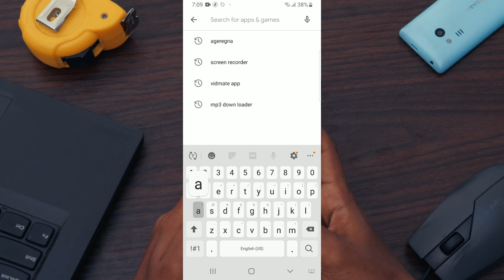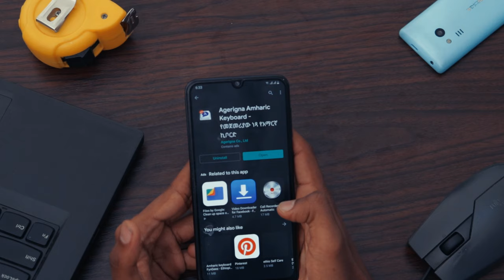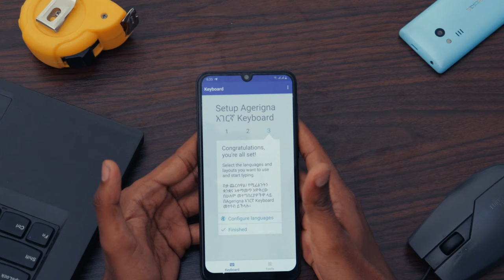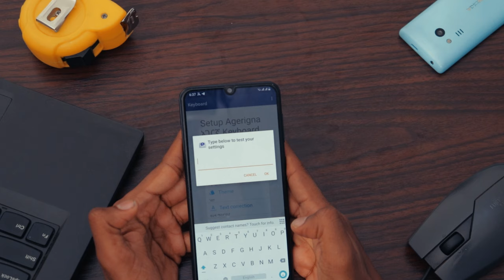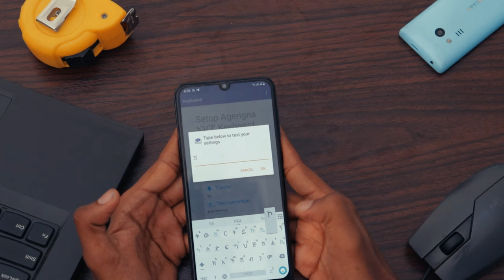በስልክ አማርኛን በተሻለ መንገድ ለመፃፍ Amharic keyboard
Ethiopian tech video on how to install and use one of the best Amharic keyboards Ethiopians use a lot of social media for watching Ethiopian moves Ethiopian music on hope music admas music ebs worldwide and other and the most used language is Amharic here is an app to make the typing experience easy.